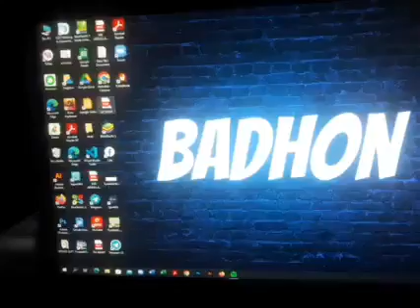Digital Marketing Live Course ইনস্টিটিউটের রিভিউ ডিজিটাল মার্কেটিং কোর্স ৩১ তম ব্যাচের এক স্টুডেন্টে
| Thanks |